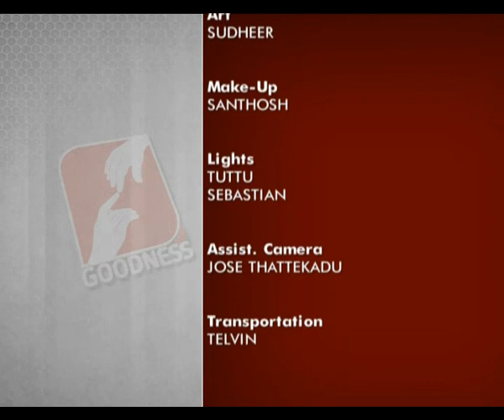DAIVATHODOPPAM JANANGALILEKKU EPI 48 Cardinal Mar George Alencherry ഭാരതത്തിലെ ക്രൈസ്തവ സഭകളുടെ ഐക്യ